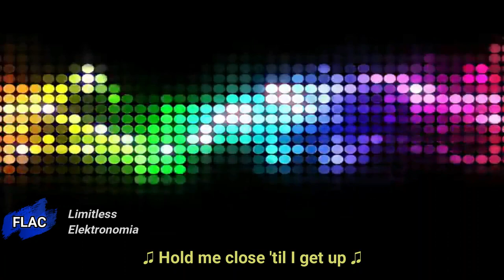Elektronomia - Limitless (No Copyright Flac / Lyric Video)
Elektronomia - Limitless | Lyrics/Letra | NoCopyrightFlac 🎧

Lyrics/Letra:
Elektronomia - Limitless

[Instrumental]

[Instrumental]
🍁 For more No Copyright Flac Music with Lyrics!